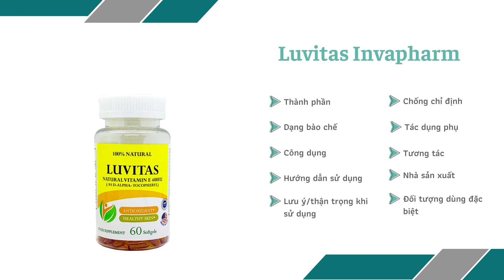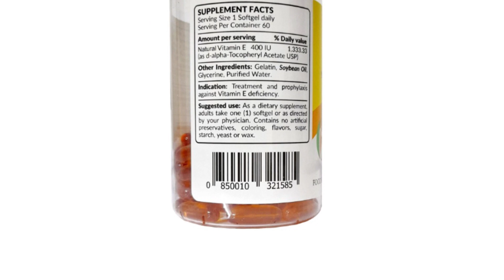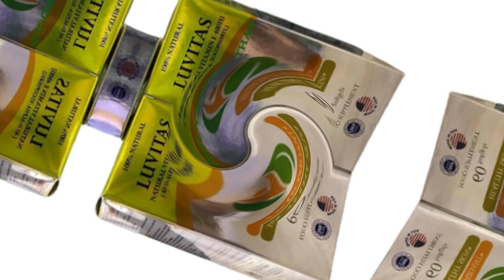Luvitas Invapharm - Giúp làm chậm quá trình lão hóa da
Công dụng
Cải thiện làn da, giúp làn da mịn màng, căng mọng và tươi sáng hơn.
Hỗ trợ ngăn ngừa và làm chậm quá trình lão hóa da, bảo vệ da khỏi các tác nhân gây oxy hóa.
Giúp giữ ẩm, làm trắng, tăng độ đàn hồi cho da.